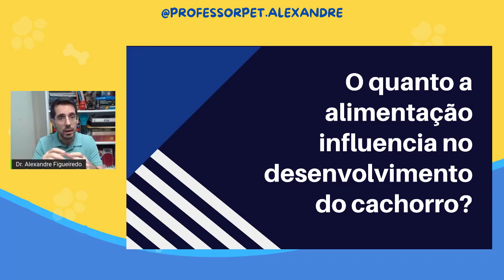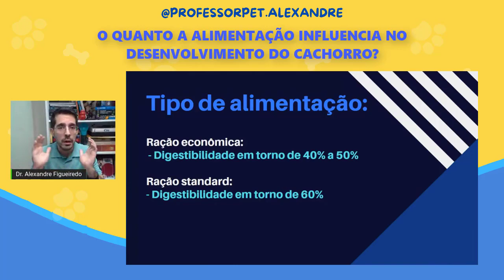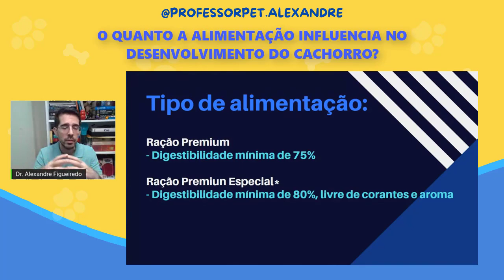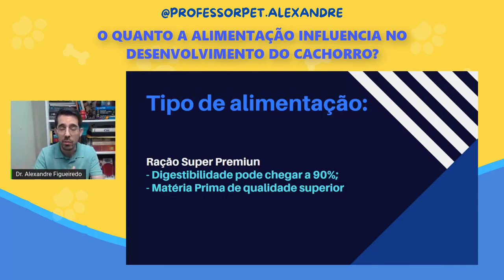O quanto a alimentação influencia no desenvolvimento do cachorro?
Sabia que a alimentação do seu cachorro pode influenciar bastante no desenvolvimento dele? Pois é verdade!

E se você quer que o seu amigo de quatro patas se desenvolva da melhor forma possível, veja este vídeo que eu te explico tudo!
Depois me conta aí se você já sabia dessas informações!